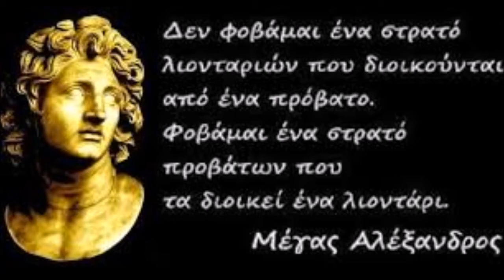Alexander the Great audiobook - part 1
Alexander the Great audiobook - part 1: The personality of Alexander the Great, as well as his action, for twenty-three centuries already attracts the interest of historians all over the world. This audiobook describes the youth of Alexandros, the Macedonia of the Philippi era is presented, the idea of ​​Panhellenism is analyzed, the situation in Macedonia and the rest of Greece is outlined on the eve of the campaign.

In this audiobook, the events that preceded the campaign of Alexander the Great and the preparation for it are mentioned, the campaign in Asia Minor, Syria and Phenicia, Egypt and Mesopotamia, Persia and India are mentioned.

In this audiobook the testimonies of the sources are thoroughly investigated and the causes that caused the division of the vast empire of Alexander the Great and the creation of the Hellenistic states are analyzed.